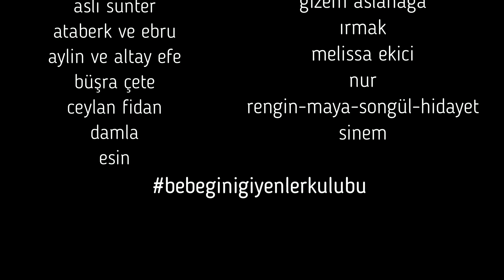Brush Challenge babywearing edition TURKEY